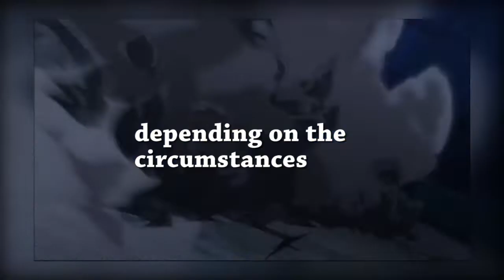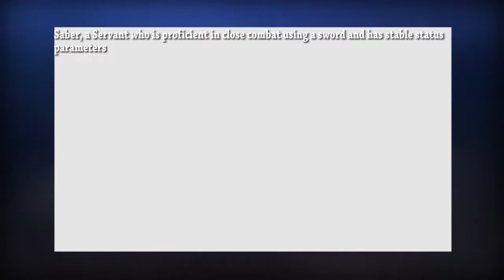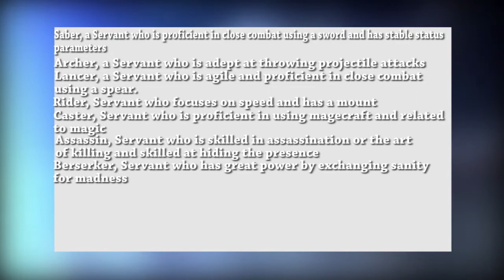Speaking for Survival 2021 Final : (Bayu Nugroho) (21510070)